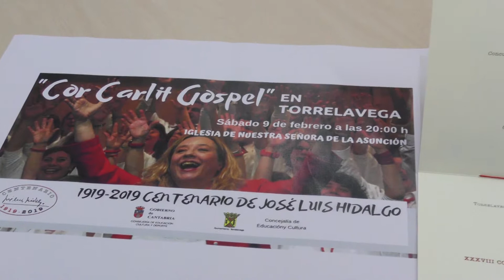PRESENTADOS LOS ACTOS DEL CENTENARIO DEL NACIMIENTO DEL POETA JOSE LUIS HIDALGO EN TORRELAVEGA